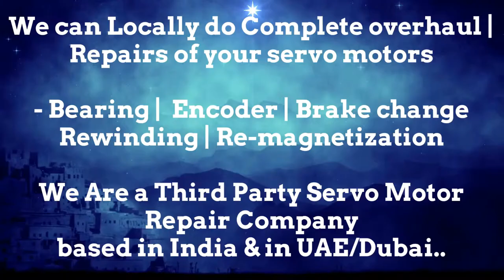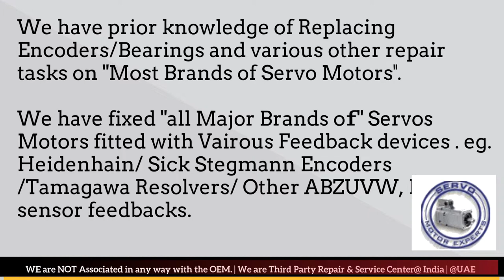HMT India CNC Repair Heidenhain Encoder, Commutation encoder Alignment, Simodrive Encoder Fault